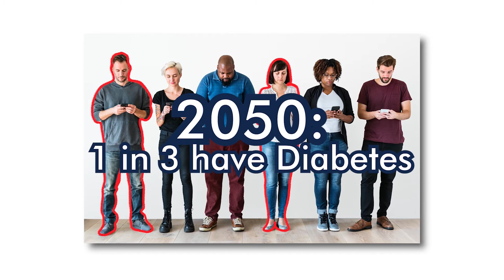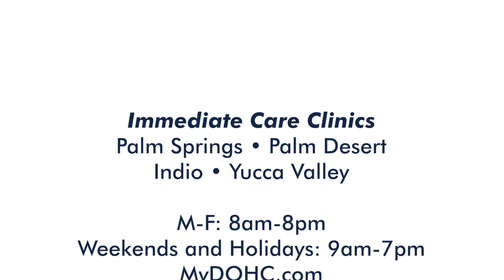Slow Diabetes Progression | Desert Oasis Healthcare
Turn to Desert Oasis Healthcare's PHARxM™ Population Health and Prescription Management team for high-quality diabetes care close to home,

About Desert Oasis Healthcare:
Desert Oasis Healthcare (DOHC) provides medical care and wellness services to patients in the Coachella Valley and surrounding desert communities of Riverside and San Bernardino counties in California.

Don't miss out on the latest news and tips from DOHC!